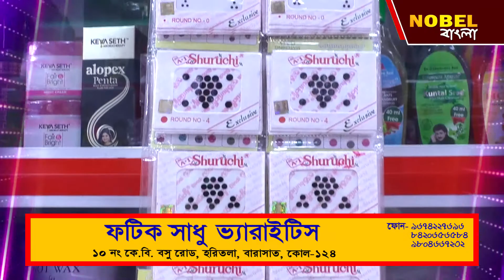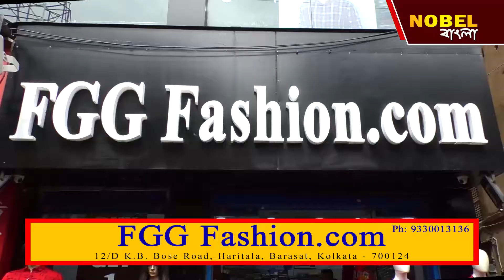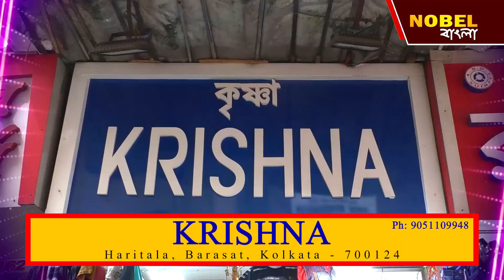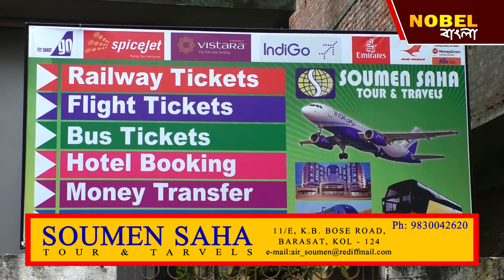নোবেল ব্যবসা বাণিজ্য পর্ব-১